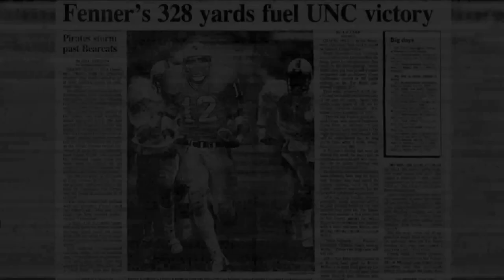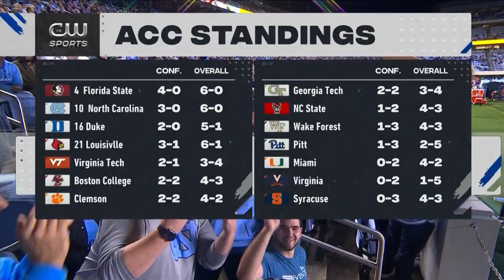NCAAMF Virginia Cavaliers vs North Carolina Tar HeelsFULL GAME - 21.10.2023